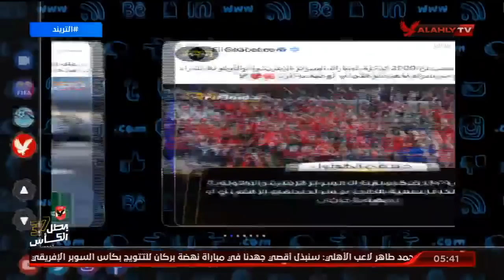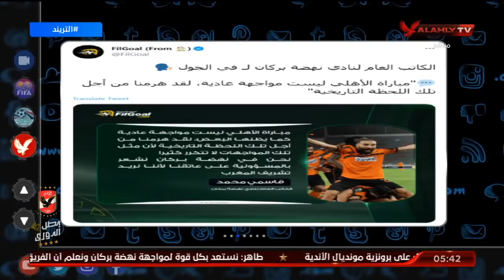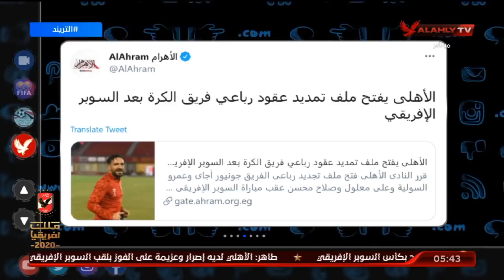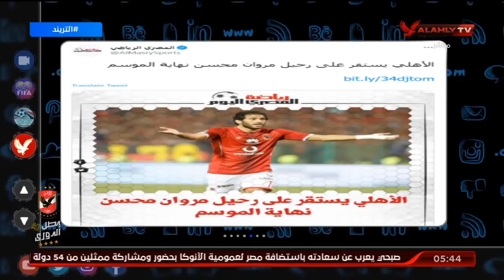أمير هشام يوضح حقيقة الاستقرار على رحيل "مروان محسن" | التريند